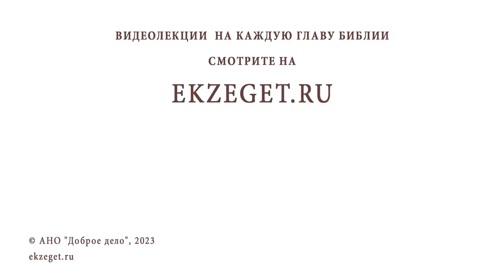КАК ИСКУПИТЬ ГРЕХ ПРЕЛЮБОДЕЯНИЯ ? Протоиерей Александр Никольский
Команда Экзегет.

В сегодняшнем видео на библейском портале Экзегет вместе с протоиереем Александром Никольским отвечаем на вопрос: "Как искупить грех прелюбодеяния?"

🔸  Отпадение от Бога
🔸  Раскаяние в грехе
🔸  Покаяние
🔸  Молитва об оставлении греха
🔸  Христианская жизнь